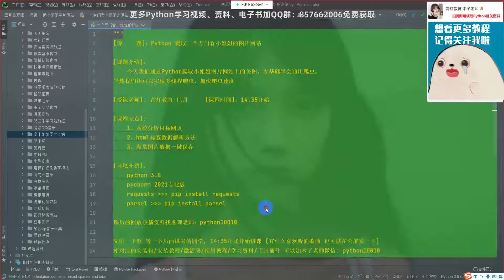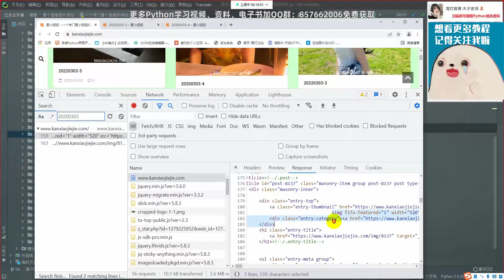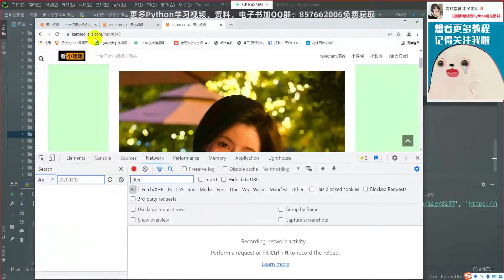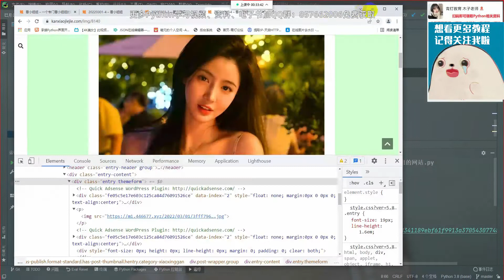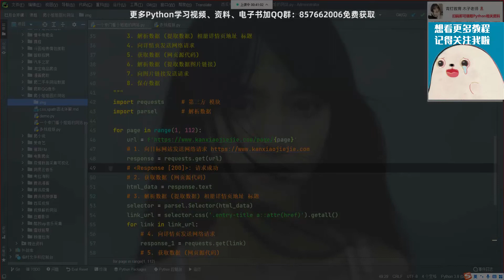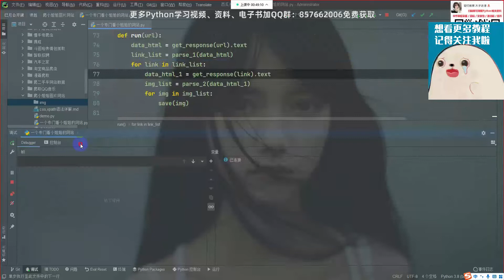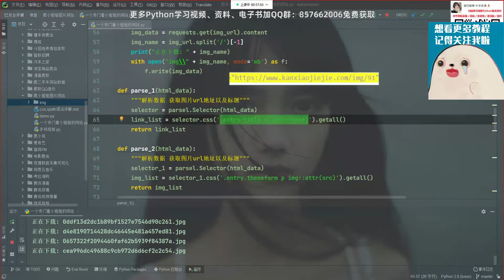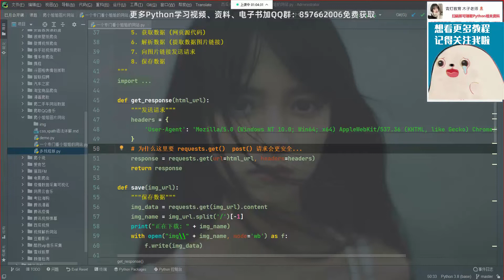爬取一个专门看小姐姐的网站，你懂的